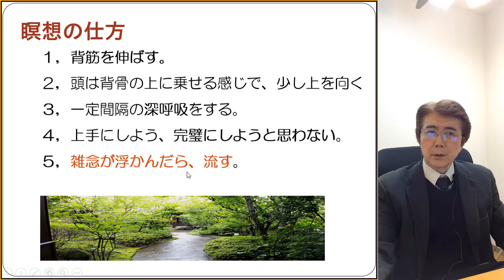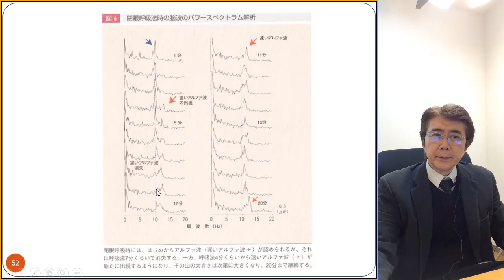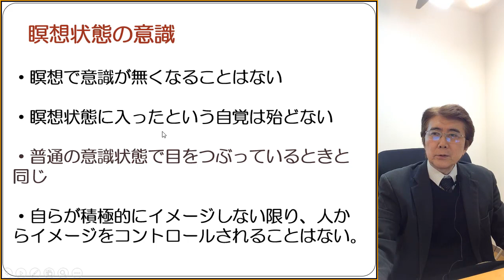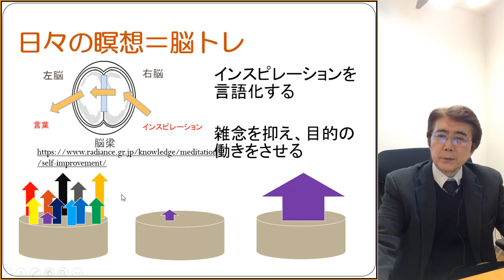瞑想のやり方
ソニック・メディテーションの瞑想セミナー
瞑想とは　瞑想するとどうなるのか　瞑想の効果
ラディアンス　代表　山崎　靖夫